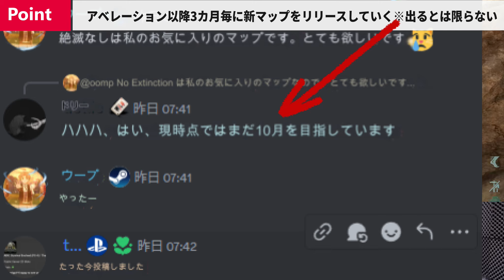ASA新マップ「ラグナロク」以降のリリーススケジュールが判明！ヤバ過ぎる運営の動きにARK界隈が震える。【ASA/ARK実況 KTRGaming】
▼PCスペック
CPU:Ryzen9 7950X3D：
グラボ：RTX4090：
マザボ：X670E：